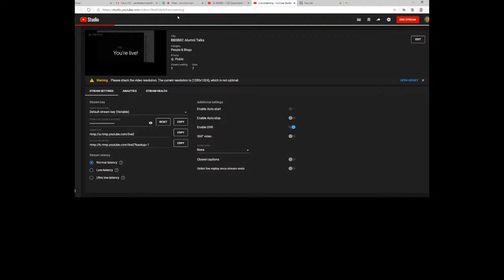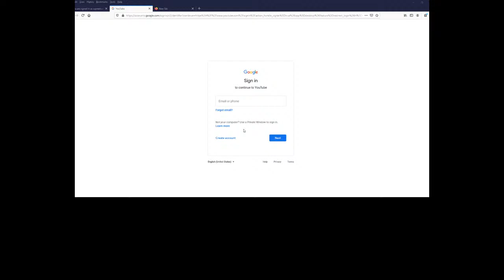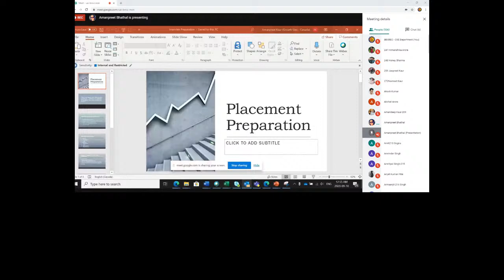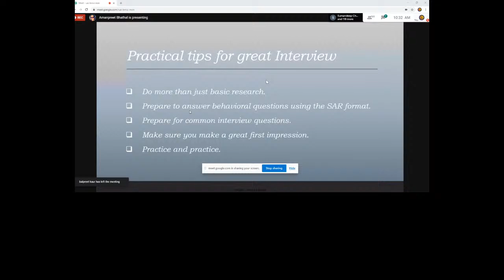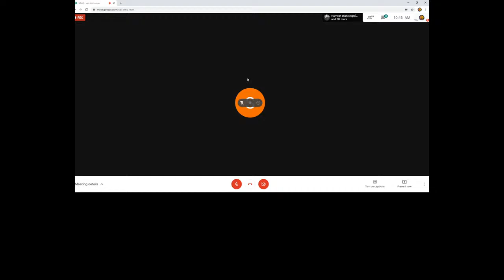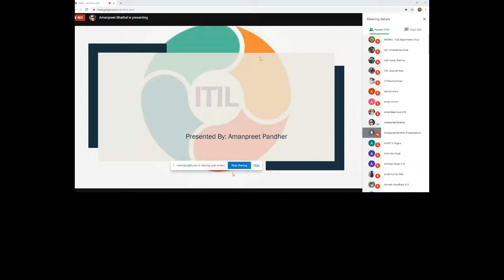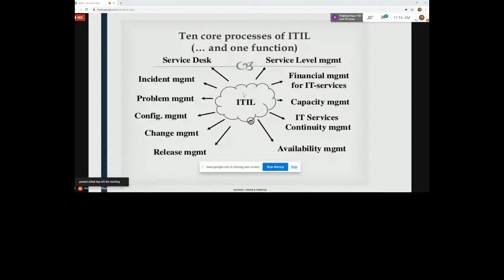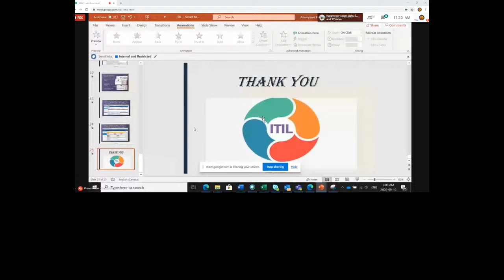BBSBEC Alumni Talks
Distinguish Speaker:- Er. Amanpreet Kaur